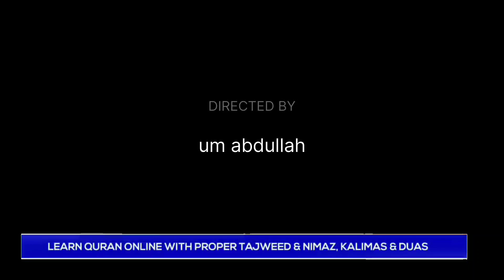Taraweeh Ki Niyat ! taraweeh ki niyat for ladies ! How To Offer Taraweeh Prayer تراویح کی نیت&دعا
Aak Hum Baat Kare Ge Is Video Me How To Offer Taraweeh Prayer Aur Taraweeh Niyyat And Taraweeh Dua

1)taraweeh ki niyat
2)taraweeh ki niyat kaise banti hai
3)taraweeh ki niyat in urdu
4)taraweeh ki niyat for ladies
5)taraweeh ki niyat kaise kare
6)taraweeh ki niyat in arabic
7)taraweeh ki niyat sunnat ya nafil
8)taraweeh ki niyat urdu mein
9)taraweeh ki niyat aurat
10)taraweeh ki niyat kaise hoti hai